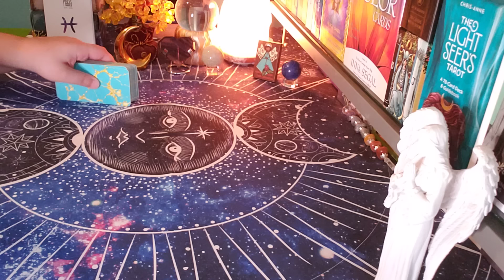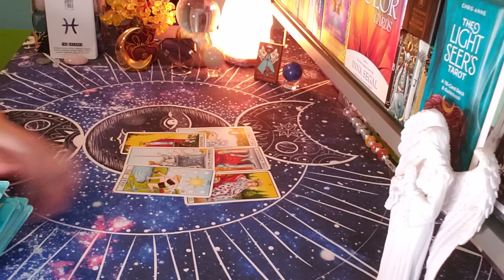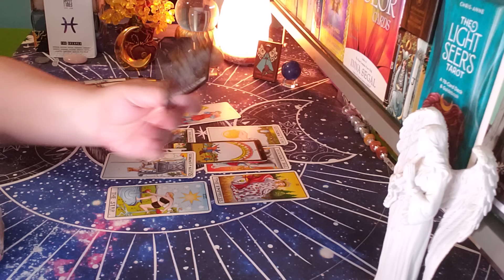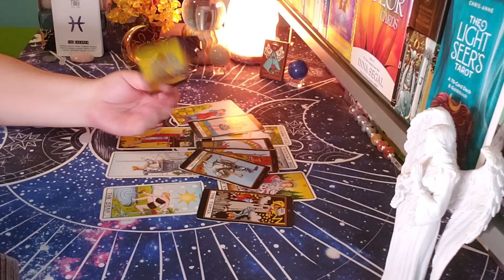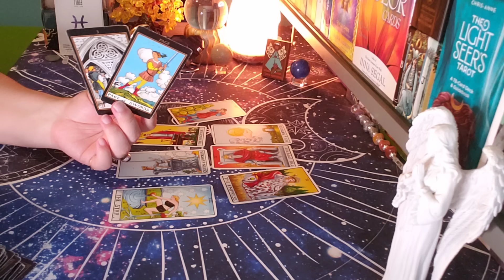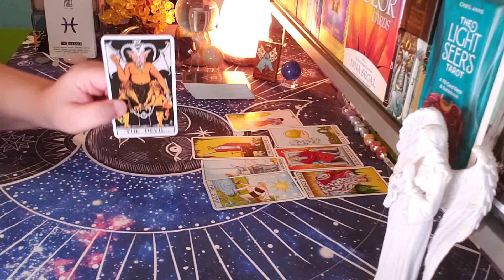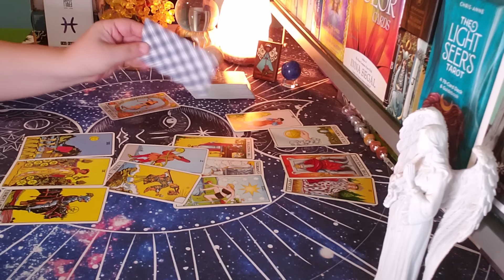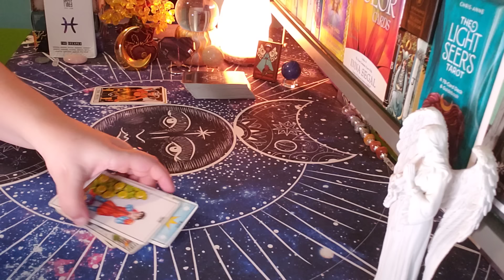PISCES ♓ You're Both Doing The Same Thing!! (may27-jun2)